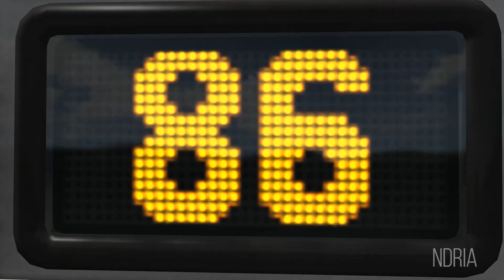BeamNG.Drive - Who Said You Can't Drift with the Bus?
with the right parts, and some fine tuning on the gear ratio you can drift with heavy and long veichles.
Music: Naoya Sakamata – Meaning Of Lifespan - Emotional Piano Eurobeat.mp3